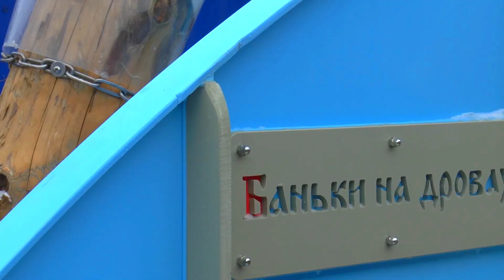Сквозь метель и ветер по закрытым дорогам. Банный туризм в России 2021.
Друзья, всем привет! С вами Владимир Ефремов. В феврале 2021 года, как и в прошлом году,  мы провели классное мероприятие - банный марафон. Гости максимально погрузились в банную атмосферу, попробовали разные бани и печи - Ефремовскую баню с чугунной печью Гефест, Любову баню Андрея Любова, где сейчас установлена печь Денисов, которая может работать в режиме бани по-серому и по-черному, баньку на дровах Константина Черняева с печью в кирпиче, попарились с разными профессиональными банщиками, это были Андрей Любов и Александр Николаев, получили массу положительных эмоций, узнали много нового о строительстве бань, парении в бане, настоящей русской бане,  - прекрасно провели время и не пожалели, что приехали! развиваем банный туризм в России!

"Строительство бань в Челябинской, Московской областях -Построим вам отличную баню!